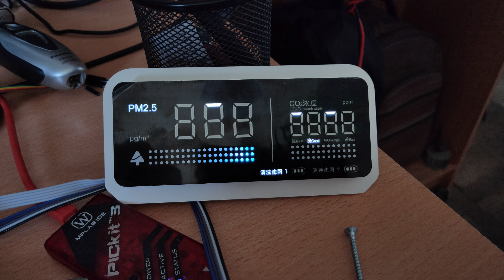TM1639 display demo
From Lexy K9 humidifier.